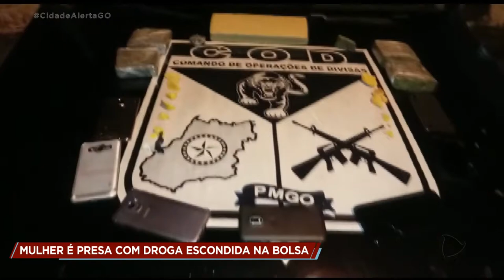MULHER É PRESA COM DROGA ESCONDIDA NA BOLSA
Policiais do comando de operações de divisas flagraram uma mulher com droga escondida na bolsa.